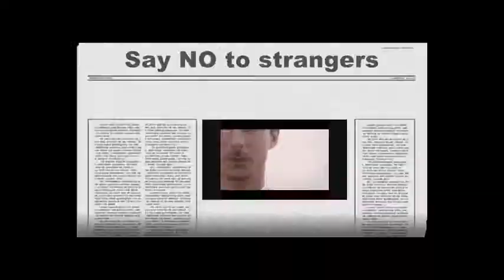Apprentice Series 7 Poop 1: Guess what animal Jim is!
First poop.